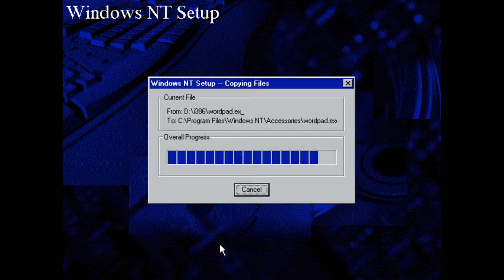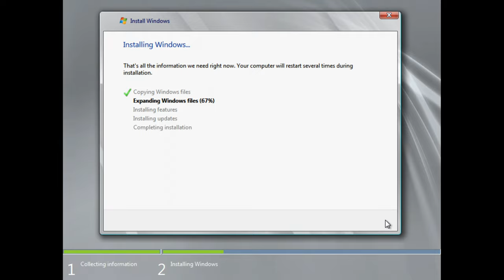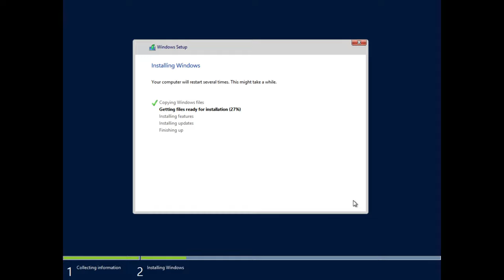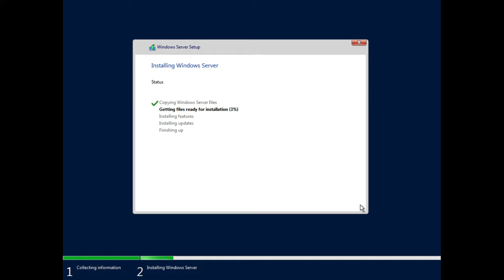Windows Server GUI Setup Screens!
Windows Server has seen a wide range of setup screens since 1996. Here's a video showing all the different Windows Server GUI setup screens (not text-mode) from Windows NT 4.0 up to Windows Server Build 25140!